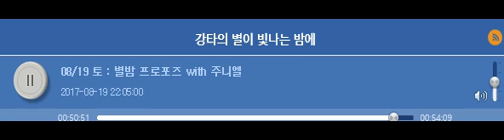(170819)mbc별밤 프로포즈 with 주니엘